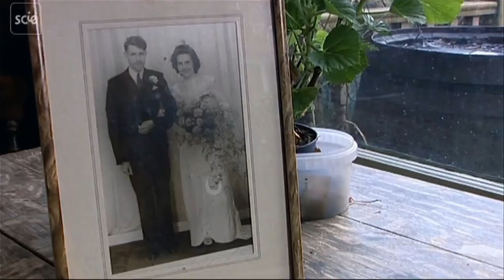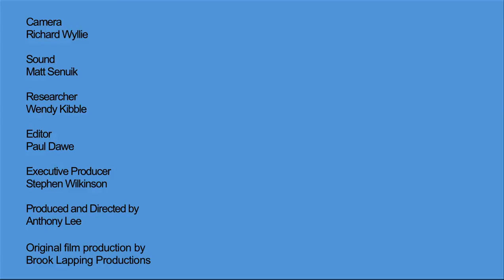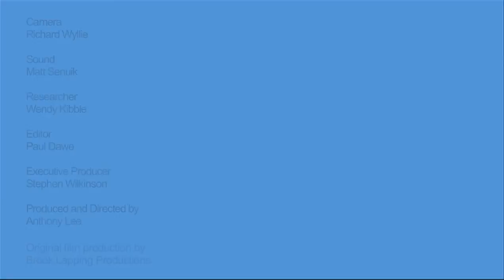Living in a care home: A positive outcome for a person with dementia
This video illustrates the value of high quality care homes for people with dementia. It highlights the key areas of improving quality of life and it shows what good care looks like.

The video shows a daughter’s dilemma. Her mother has dementia, but she has her own family to care for and cannot provide the amount of care that her mother needs. She recounts her mother’s life story and describes the reality of the effects of dementia since she was left alone following the death of her husband. There is a positive solution to her dilemma. Her mother moves to a care home which meets her needs and improves the quality of her life.

This video was first uploaded in 2012 as part of SCIE's dementia resources.